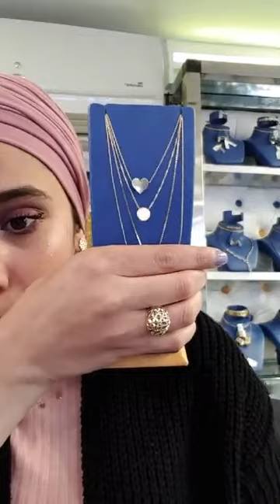Live bijouterie fatine du 20 01 2020